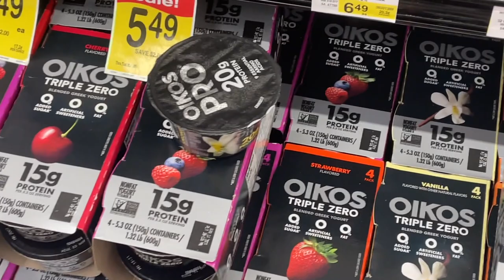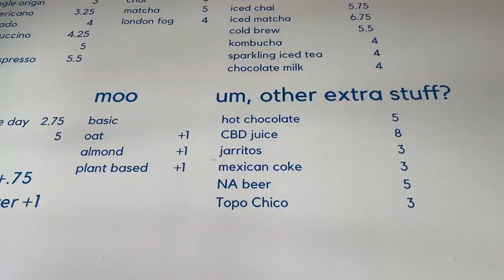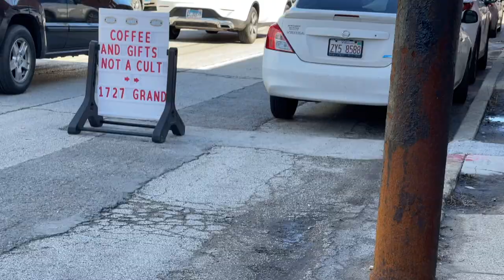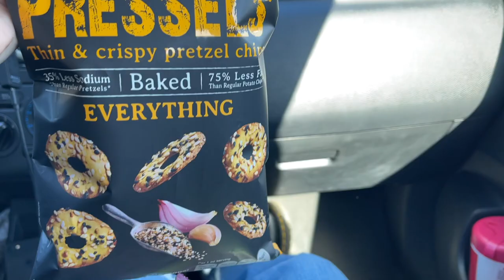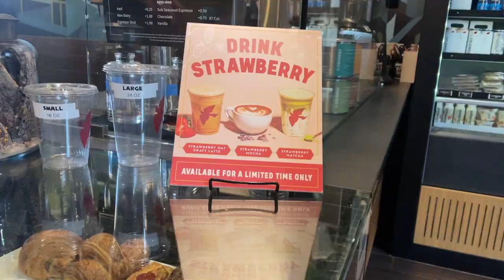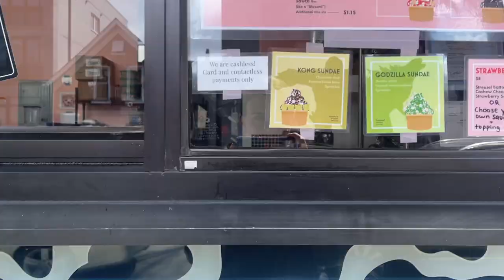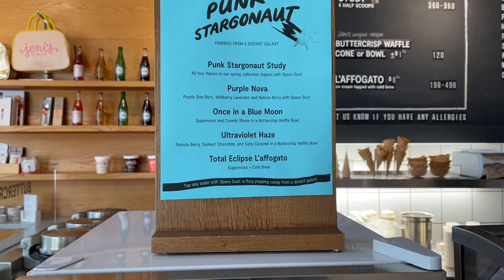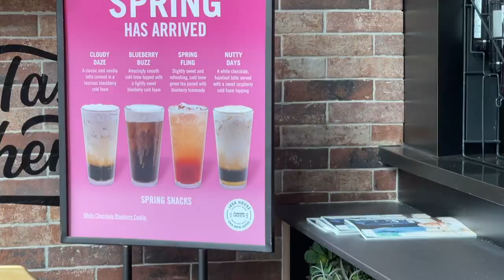March 2024 Vlog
Welcome to the March Vlog! I listed some of the spots I visited and the movies we saw below.

Get excited for April because there will be two vlogs! See you then!

Chicago Recommendations:
VietFive Coffee
thrd coffee
Engine Coffee
The Center of Order and Experimentation
Oiistar
Shuga Records

Movies to watch:
Problemista
Love Lies Bleeding